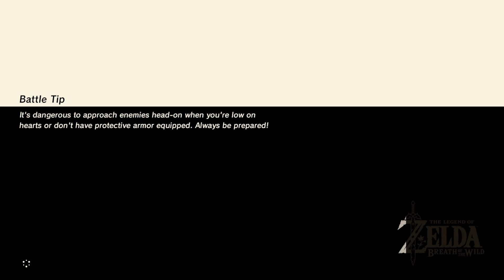The Legend of Zelda - Breath of the Wild 34 (Việt Gaming): Thử Thách Mới Đang Ở Phía Trước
Hôm nay Việt Gaming sẽ trải nghiệm tựa game The Legend of Zelda: Breath of the Wild

The Legend of Zelda: Breath of the Wild là trò chơi thuộc thể loại hành động khám phá được phát triển và phát hành bởi Nintendo. Trò chơi là một phần của series The Legend of Zelda, được phát hành trên hệ máy Nintendo Switch và Wii U vào ngày 3 tháng 3 năm 2017. Câu chuyện theo chân Link, người thức tỉnh khỏi một giấc ngủ một trăm năm bởi một giọng nói kì lạ dẫn lối cho cậu đánh bại Calamity Ganon trước khi hắn ta phá hủy vương quốc Hyrule (theo wikipedia)

Đây là tựa game The Legend of Zelda đầu tiên tôi chơi và rất hy vọng nó sẽ khiến tôi yêu thích và muốn tìm hiểu vể cả những game khác của thương hiệu này.

Tôi là Việt Vũ, tôi thích chơi game và chia sẻ nó với mọi người.